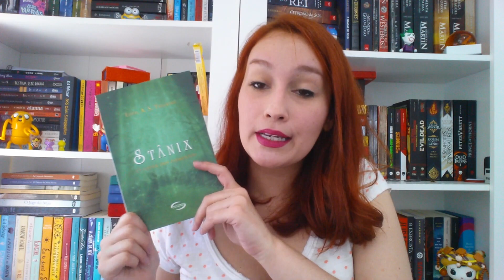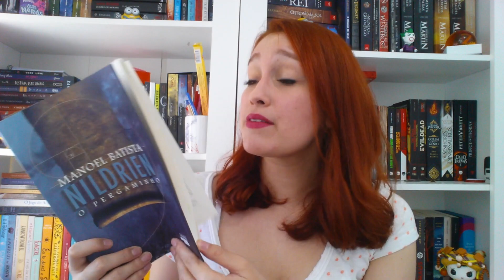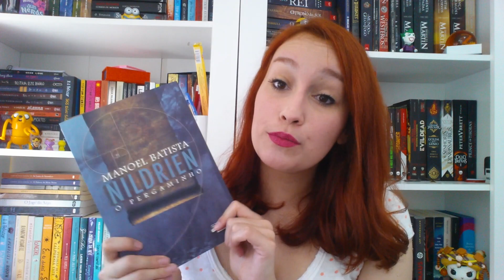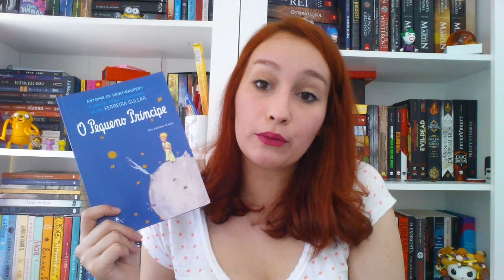Lidos de Dezembro | Resenhando Sonhos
As últimas leituras de 2015 :D

Tamirez Santos
CAIXA POSTAL - 22077
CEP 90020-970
Porto Alegre-RS